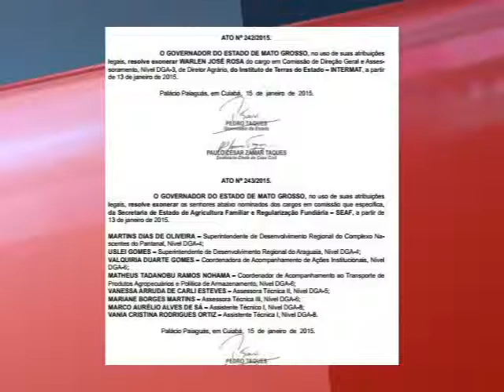Governo do estado exonera Dimas Melo da superintendência do desenvolvimento do Norte Araguaia